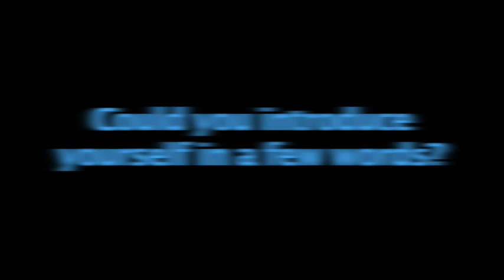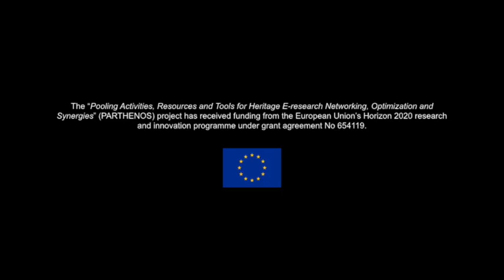PARTHENOS Training "OA and Libraries" Interview with Paul Martin Eve (OLH)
Martin Paul Eve (Professor of Literature, Technology and Publishing at Birkbeck, University of London and CEO of the OLH) reflects on the role of Open Access for the Humanities and the changing role of libraries in the publishing process, changing publishing models, sustainable publishing models to support Open Access, and Open Access advocacy for librarians.

This video is part of the PARTHENOS training module “Manage, Improve and Open up your Research and Data“

The content of this video does not reflect the official opinion of the European Union. Responsibility for the information and views expressed therein lies entirely with the speaker.